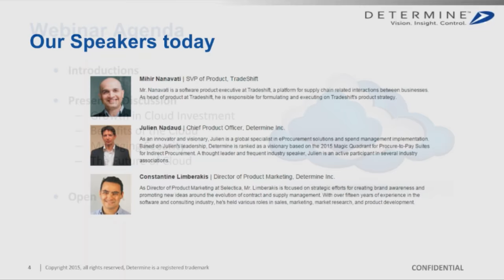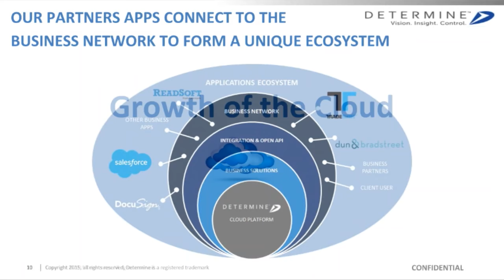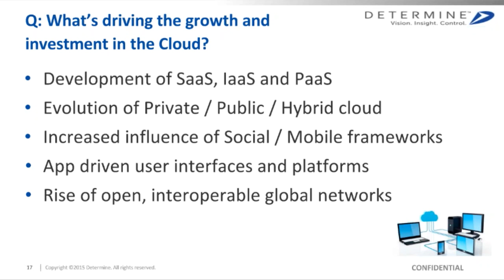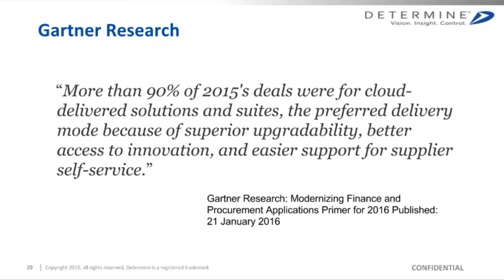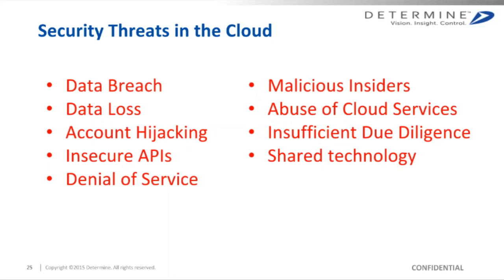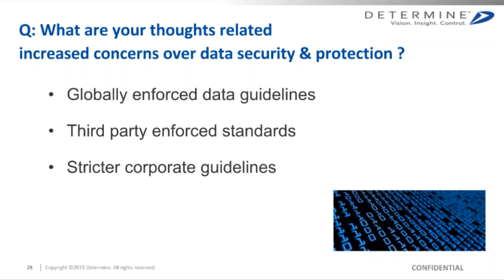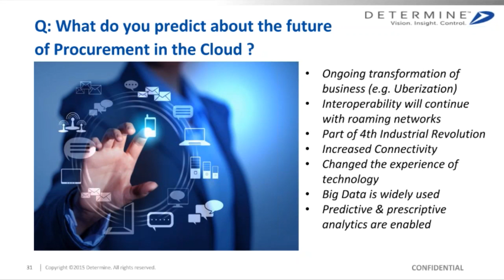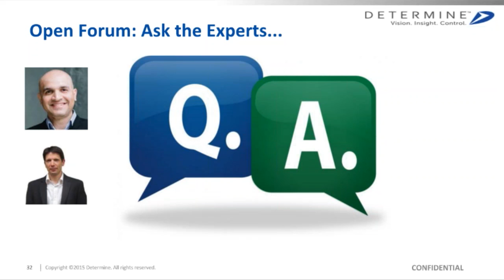Determine | Understanding the Dynamic of Cloud Computing for Procurement in 2016